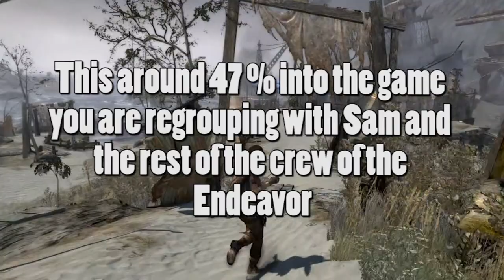FeeFee The Crab (Secret Achievement "Crab Cakes") in Tomb Raider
Okay so i randomly found Fee Fee the Crab in Tomb raider i was about 47 % into the game and about to regroup with the crew of the endeavor. Exiting the cave towards the beach i went to the left to the sand. I was killing a boar or whatever it is and saw the crab decided to shoot at it and pop.. So hope this helps for all the achievement hunters like me.